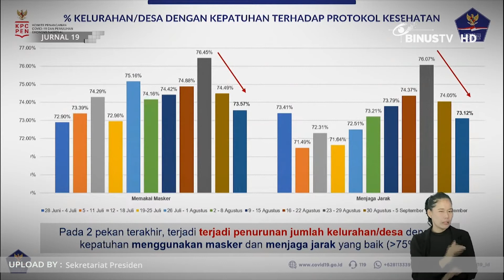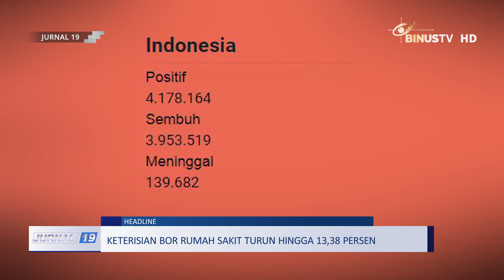Headline - Keterisian BOR Rumah Sakit Turun Hingga 13,38 Persen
Satgas Covid-19 mengatakan jika keterisian tempat tidur atau BOR turun hingga 13,38 persen. Keterisian rumah sakit saat ini mencatatkan rata-rata BOR rumah sakit di bawah 60 persen.